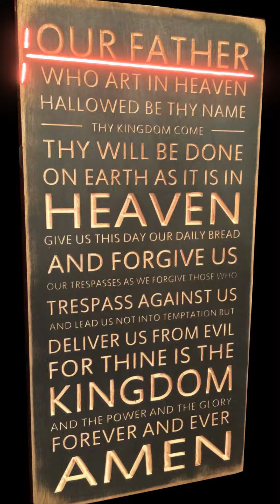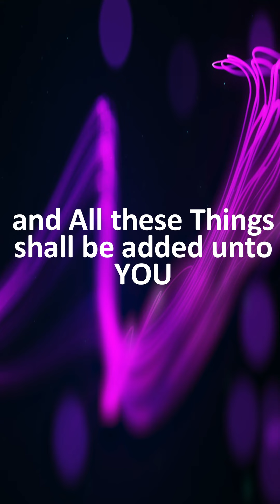SEEK FIRST THE KINGDOM OF GOD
Daily Nugget from God's Word.  Seek First The Kingdom of God...